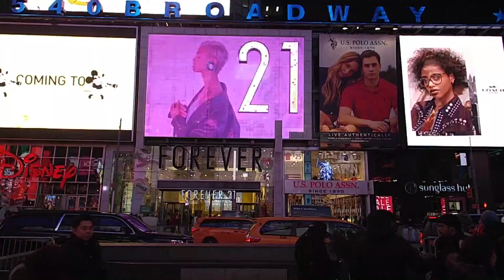MIKE NO GO ZONES: INTRO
Part Social Experiment Part travel documentary!